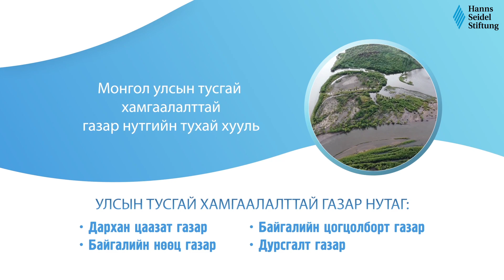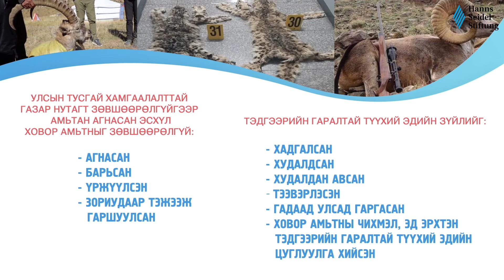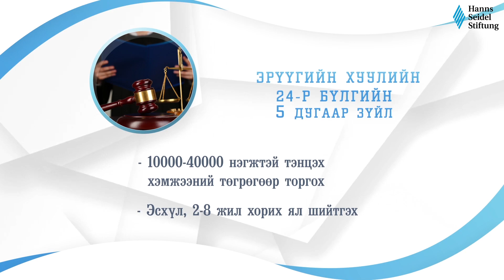Эрх зүйн тухай энгийнээр - Танин мэдэхүйн цуврал № 10: Хууль бус ан агнуур